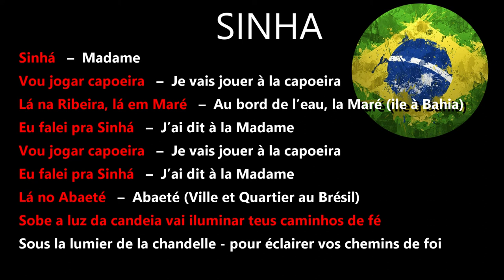Sinha Musica de Capoeira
Musica de Capoeira para treinar 2022

Sinhá   –  Madame
Vou jogar capoeira   –  Je vais jouer à la capoeira
Lá na Ribeira, lá em Maré   –  Au bord de l’eau ou ( quatier au Brésil), labàs à Maré (ile à Bahia)
Eu falei pra Sinhá   –  J’ai dit à la Madame                                                                                                               Vou jogar capoeira   –  Je vais jouer à la capoeira
Eu falei pra Sinhá   –  J’ai dit à la Madame                                                                                                           Lá no Abaeté   –  Abaeté (Ville et Quartier au Brésil)                                                                                           Sobe a luz da candeia vai iluminar teus caminhos de fé                                                                              Sous la lumier de la chandelle,  pour éclairer vos chemins de foi
Sinhá mora na casa grande   –  Madame vit dans la grande maison
Tem tudo que ela quiser   –  Elle a tout ce qu’elle veut
Foi passear na Senzala   –  Elle est allée se promener à Senzala / la maison des esclaves
E lá aprendeu a jogar   –  Labàs elle a appris à jouer
A mandinga da Angola e o jogo da Regional    –   La magie de l’Angola et le jeu de Régional
Se apaixonou pela dança e la aprendeu a jogar  –
Elle s’est passionnée pour la danse et a appris à jouer
Eu falei pra Sinhá  –  J’ai dit à Madame